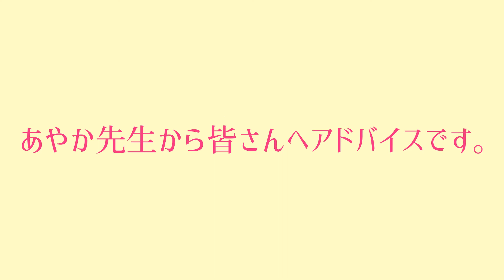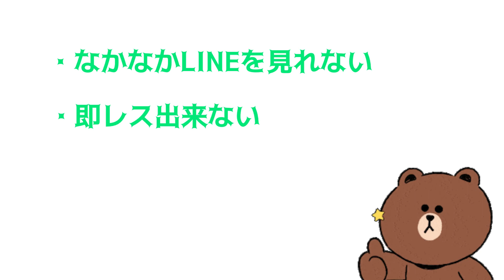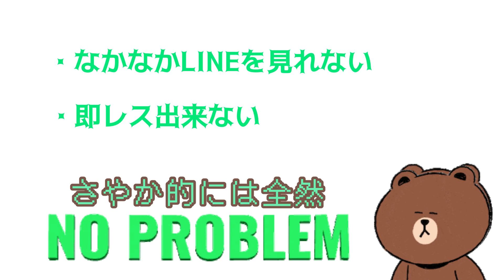🎹🎀あやさやFM〜ラジオ風ムービー〜🎀🎹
ピアトロカ結成5周年を記念して本日5月15日からスタートしました、ラジオ風ムービー👏👏

今回のテーマはもちろん「ピアトロカ結成5周年」‼️

・出会いのきっかけ
・どんな5年間だった？
・仲良しユニットの秘訣は？
などなど✨

あやさやらしさ盛りだくさんなムービーです💕